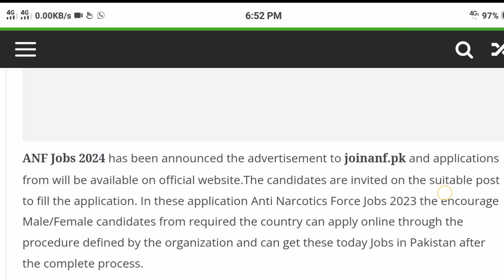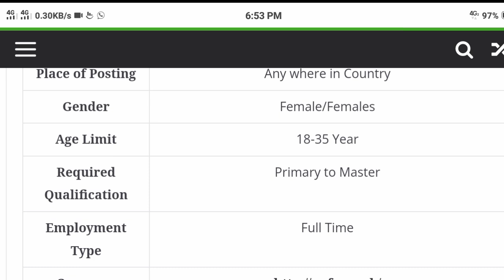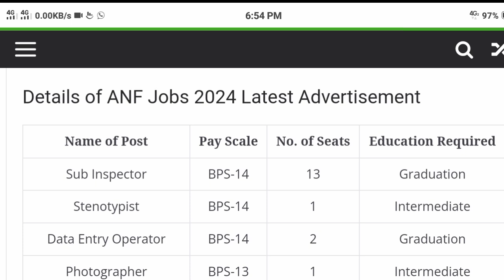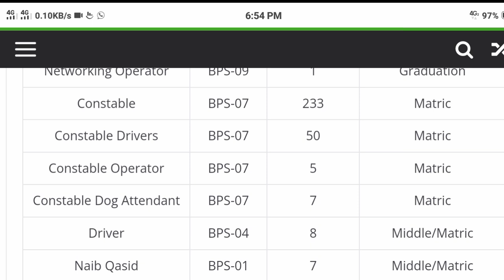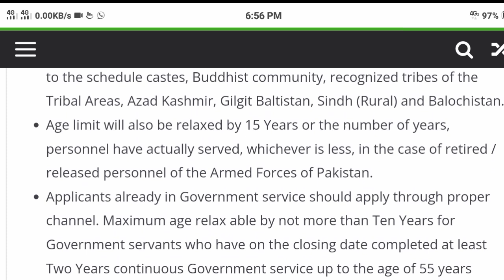ANF Jobs 2024 Online Apply | New Jobs 2023 In Pakistan Today | New Government Jobs In Pakistan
ANF Jobs 2023 | New Jobs 2023 In Pakistan Today | Anti Narcotics Force Jobs 2023 | Government Jobs

anf jobs 2023 apply online
anti narcotics force anf jobs 2023
anf new jobs 2023
anf jobs 2023 advertisement
anti narcotics jobs 2023
anf jobs 2023 application form
anf jobs 2023 last date to apply
anti narcotics jobs 2023 online apply
anf latest jobs 2023
anf jobs 2023 online apply
anf constable jobs 2023
anf jobs
anti narcotics force jobs 2023
anf jobs online apply
anti narcotics force jobs 2023 latest